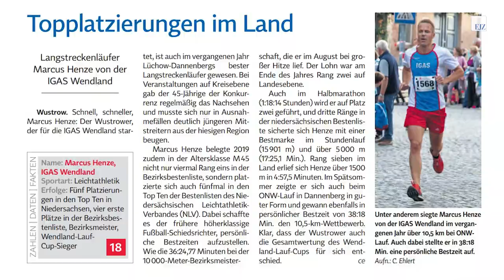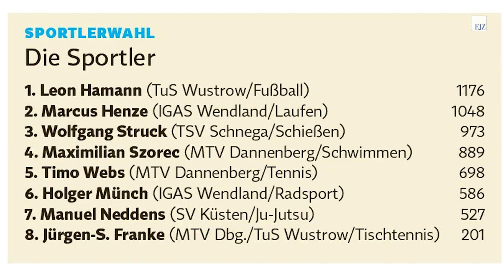Sportlerwahl 2019 – Ein Wustrower Dauerbrenner siegt bei den Sportlern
Zu Weihnachten schließen die EJZ, die Sparkasse und der Kreissportbund die Sportlerwahl ab – mit einigen persönlichen Pokalübergaben und Videos über die Siegerinnen und Sieger. Bei den Männern hat sich Leon Hamann vom TuS Wustrow den Titel geschnappt. Er ist erst der dritte Fußballer, der in 29 Jahren zum Sportler des Jahres gewählt worden ist.